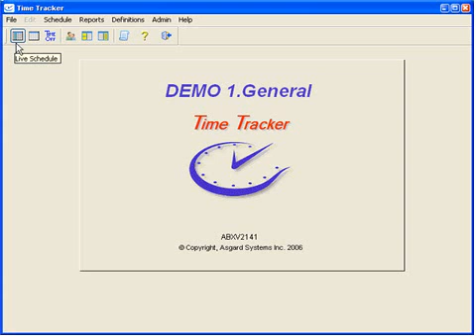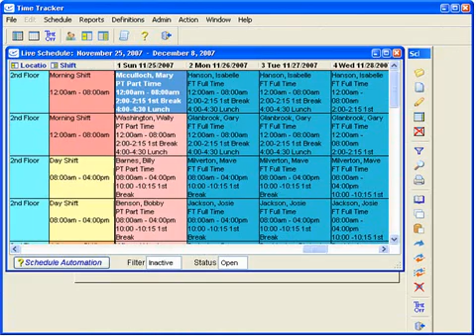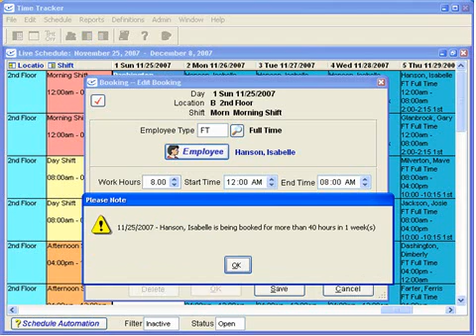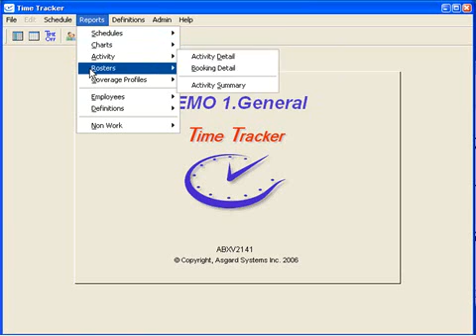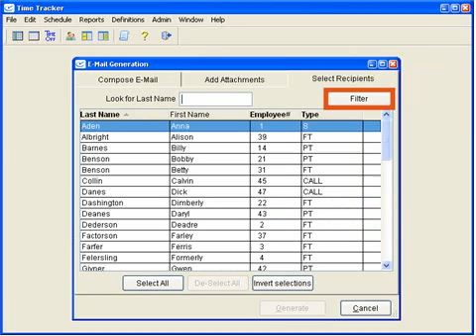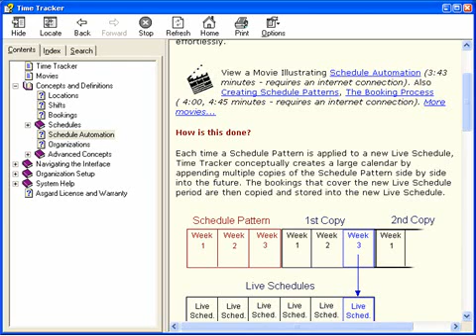Time Tracker - Employee Scheduling Software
Overview of how to use Employee Scheduling Software